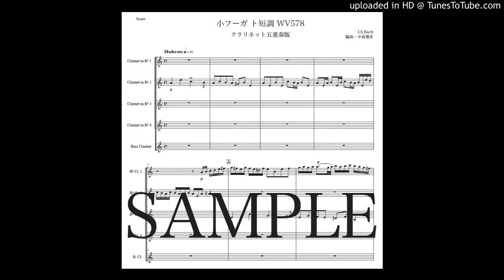バッハ「小フーガ ト短調 BWV 578」クラリネット五重奏版（編曲：中島雅彦）